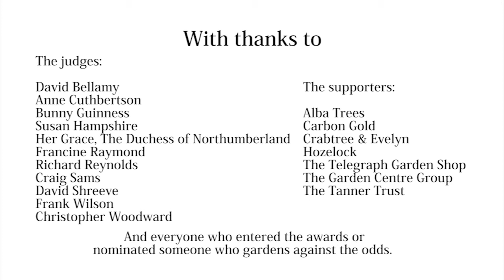Gardening Against the Odds - Awards Ceremony for 2011 Winners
Interviews and information on the March 2012 awards ceremony for the 2011 Gardening Against the Odds winners.